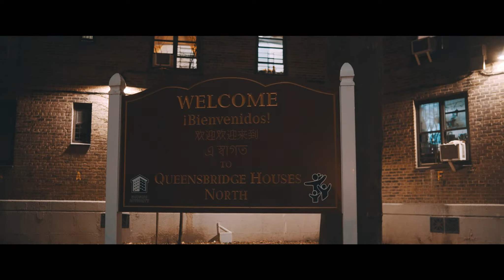J Pressure - Protection